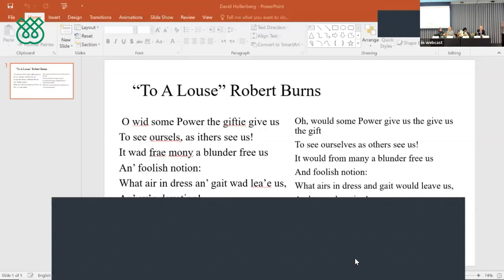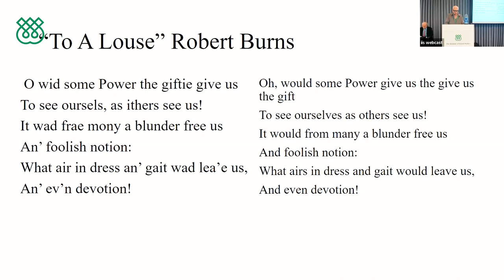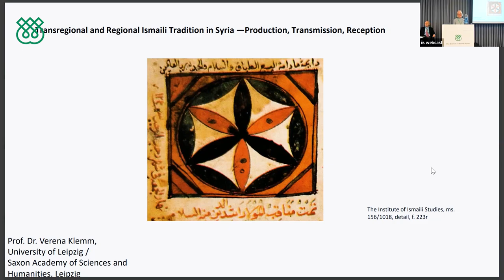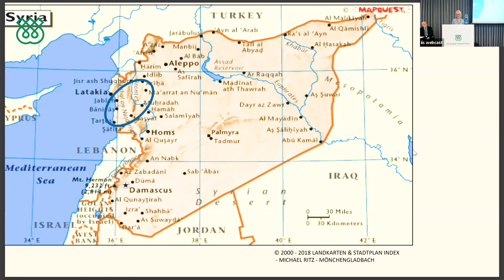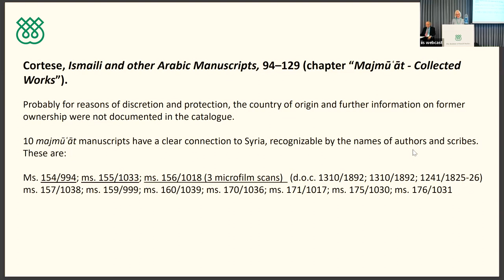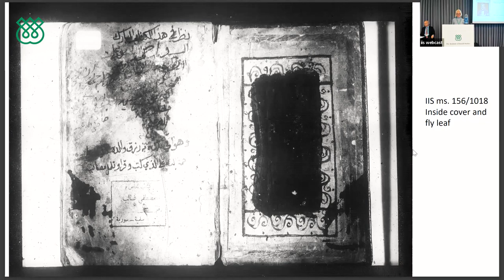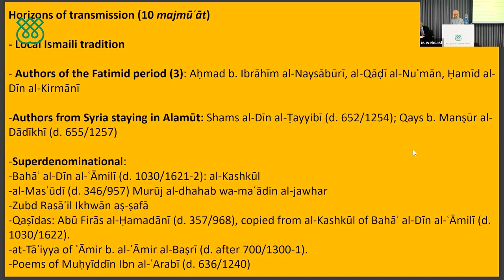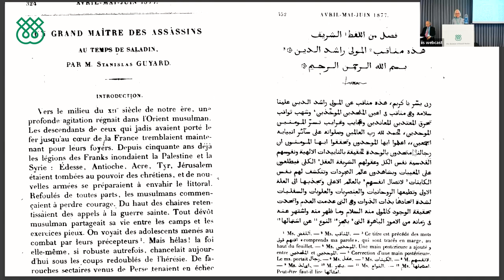Ismaili History | Ismaili Studies Conference 2022 Day 1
Welcome to the first-ever conference on Ismaili Studies. This panel, chaired by Farhad Daftary of the Institute of Ismaili Studies, discusses the often-overlooked influences in the field of Ismaili studies and their impact on modern scholarship. Dr David Hollenberg sets the stage with a discussion of early Shi’i studies and the sources scholars pull from. Shainool Jiwa provides an in-depth history of the Kalbid family and how they secured and governed Sicily for the Fatimid Empire and their unique relationship with the Fatimid Imam-Caliphs. Verena Klemm introduces a trove of severely understudied literature from the Ismailis of Syria, including seminal texts from the Fatimid and Alamut periods. Sumaiya Hamdani discusses the importance of commercial activity to the expansion of the Bohra (Tayyibi) community between Yemen and South Asia.

00:00 Early Phases of Ismailism and its Precursors: A Defence of the Social-Historical Model –  David Hollenberg, University of Oregon
21:30 The Kalbids of Sicily: Stalwarts of Fatimid Ifrīqiya – Shainool Jiwa, IIS
40:51 Transregional and Regional Ismaili Tradition in Syria: Production, Transmission, Reception – Verena Klemm, Saxon Academy of Sciences and Humanities (University of Leipzig)
1:00:03 The Sulayhids in the Indian Ocean World - Sumaiya Hamdani, George Mason University